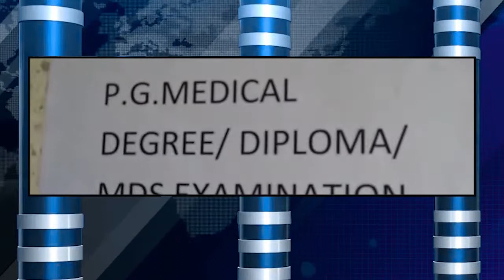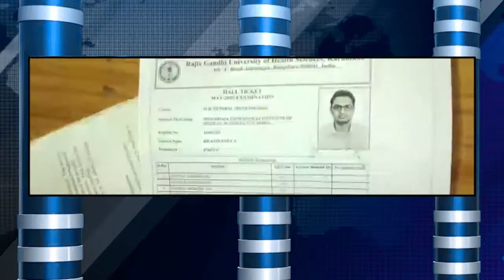SACHI NEWS 08-05-2019 5.30 PM SEG 2